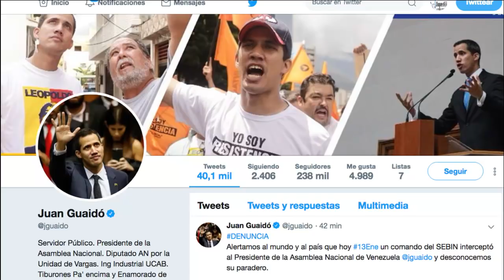Preso Guaido por Sebin en plena autopista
Momentos en que fue interceptado el presidente de la Asamblea Nacional, Juan Guaidó, por efectivos del Sebin. La interseptación fue en la autopista Caracas-La Guaira. En el video te damos otros detalles